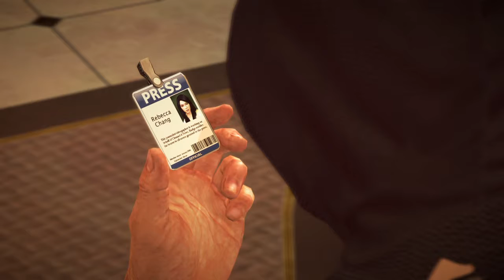Dead Rising 2 pt3